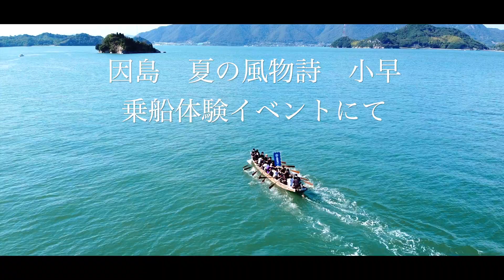因島・夏の風物詩「小早」（Short Ver.）乗船体験イベントより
2020年9月21日しまなみビーチイベント、小早乗船体験の様子をちょこっとどうぞ！

来年は因島で、再び熱い夏がきますように！

追って、水軍祭りの皆さんと一緒に、素敵な動画を投稿していきますので、お楽しみに〜

◆〈せぱたくろう〉に因島や
　しまなみ海道でやって欲しい事など
        コチラに↓

【「せぱたくろう」のSNS情報】
友達になって頂けると嬉しいです😆。